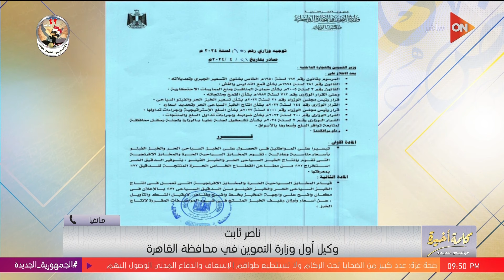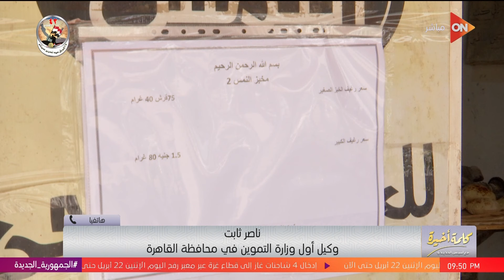كلمة أخيرة - توصل للحبس.. اعرف عقوبة مخالفة المخابز للأسعار الجديدة من وكيل وزارة التموين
جزء من حلقة اليوم 22 إبريل 2024 من برنامج كلمة أخيرة مع لميس الحديدي وفيها مجلس الذهب العالمي يشارك في مؤتمر بالقاهرة لأول مرة و تستضيف دكتور سامح الترجمان رئيس مجلس ادارة ايفولف القابضة و يوضح  استرداد فلوس الاستثمار في الذهب قد إيه؟ وحجم الرسوم كام؟ و 3 أسباب مؤثرة في سعر الذهب عالميا,و ما مميزات الاستثمار في صناديق الدهب و كم الارباح؟, و تحتفل لميس الحديدي بعيد تحرير سيناء و تستضيف سيادة اللواء محمد قشقوش عضو اللجنة الرسمية لوثائق حرب اكتوبر و اللواء محمد الغباري مدير الدفاع الوطني و الحديث عن تحرير سيناء واللواء محمد الغباري يكشف بداية مفاوضات السلام و حكاية يوم 15 أكتوبر 1973 وثغرة الدفرسوار. ولميس تعلق على استقالة رئيس شعبة الاستخبارات العسكرية الإسرائيلي, و وكيل أول وزارة التموين يوضح كيفية مراقبة المخابز بعد تخفيض الأسعار.